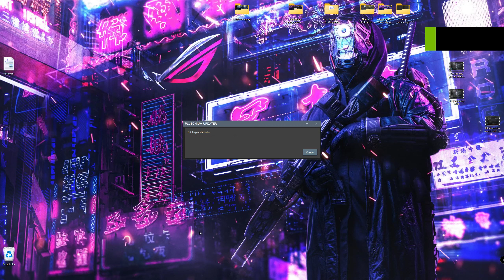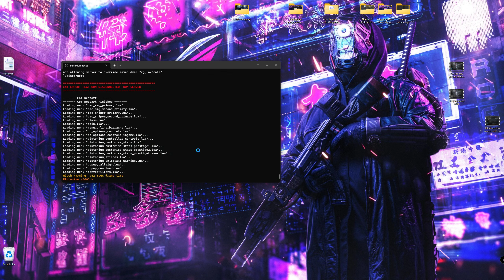Taking a break from MWIII to play MW3.